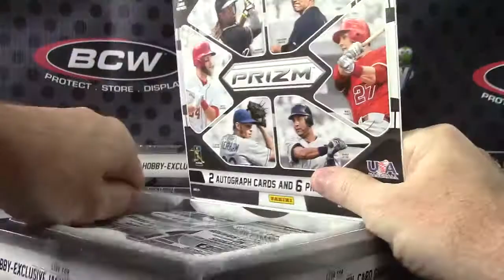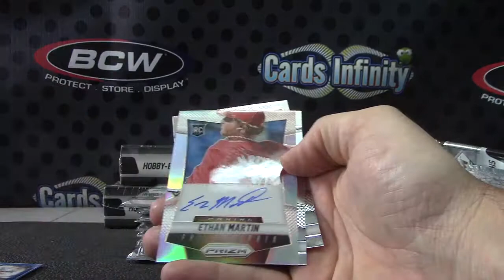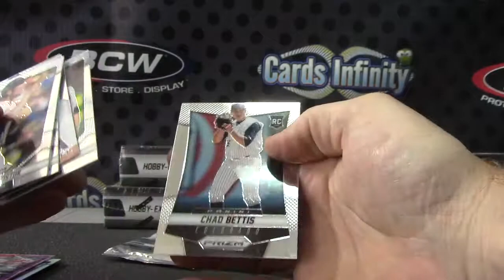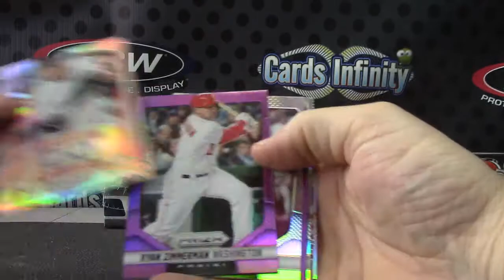David's 2014 Prizm Baseball Box Break